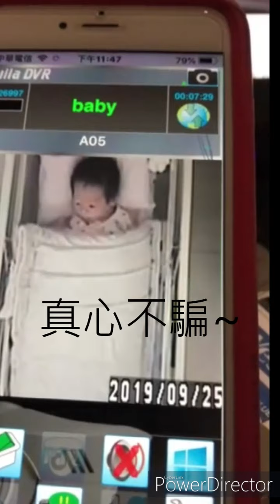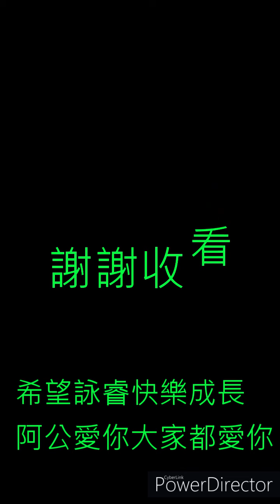蛋塔成長故事-王小叔的退休生活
收集了詠睿出生至滿周歲的一些生活影片照片,來與大家分享!